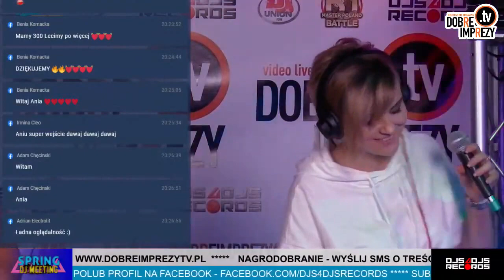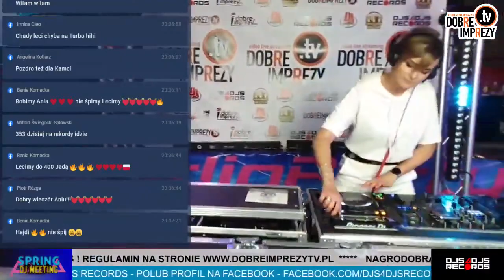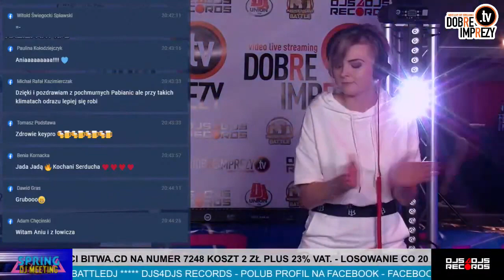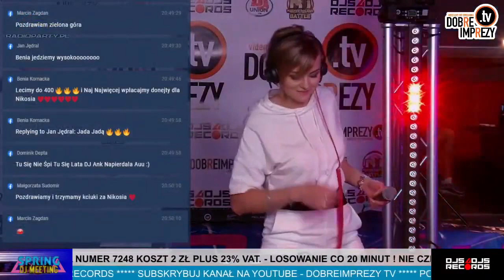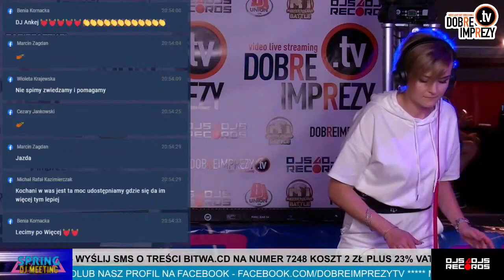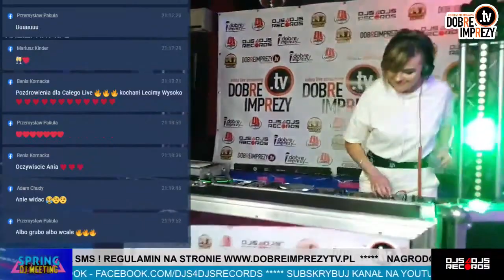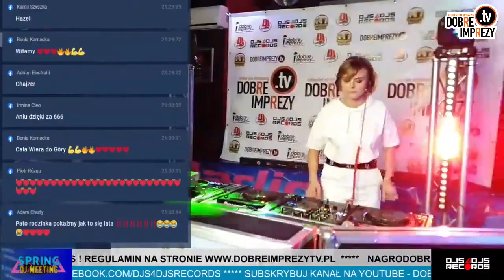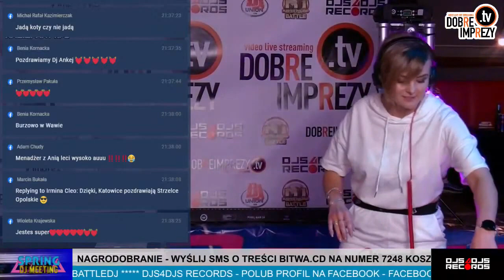Dj Ann K RadioParty.pl & dobreimprezy.tv - Meeting Party - Granie dla Nikosia | muzyka klubowa 2020